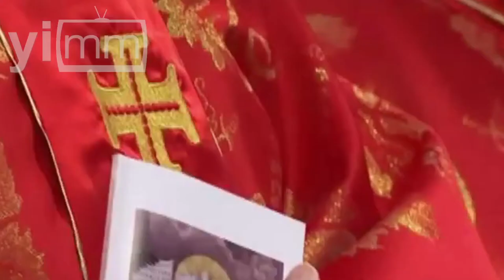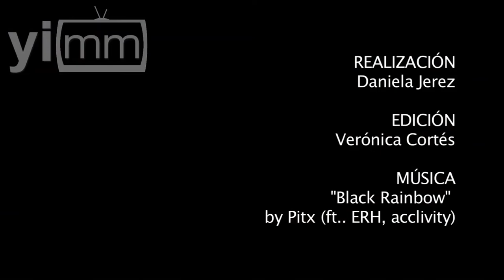El G8 del Vaticano. O'Malley, el cardenal de los inmigrantes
Fue uno de los cardenales del que más se especuló para convertirse en el nuevo Pontífice tras la renuncia de BXVI. Conoce al capuchino irlandés que limpió la iglesia contra la pederastia. Él es el cardenal O´Malley